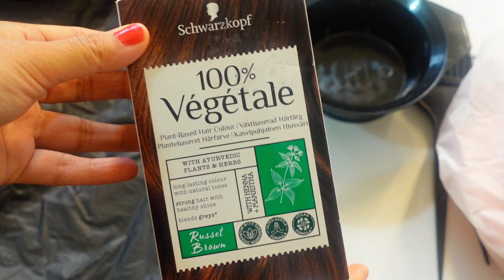Organic Hair Colour at home || Plant based Hair Colour || Schwarzkopf Henna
Hi everyone
Hope you all are fine,in this video you will see how I do Hair Colour at home. I have used plant based hair Colour from schwarzkopf Colour range,this is kind of henna that is absolutely wonderful. I loved it because its very natural and organic Colour that is free from chemicals.

Watch this complete video I do hope this will helpful,this was not a educational video,it's an entertainment video just to show you how I apply Colour at home for the first time.
Face book @sadaf faiz

organic hair Colour#hair care#hair dye at home#pkant based hair Colour